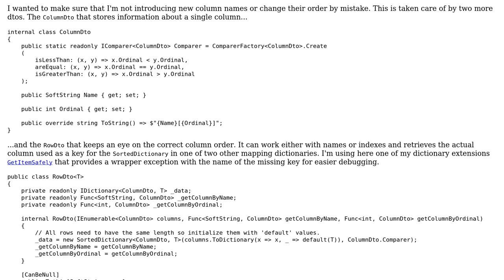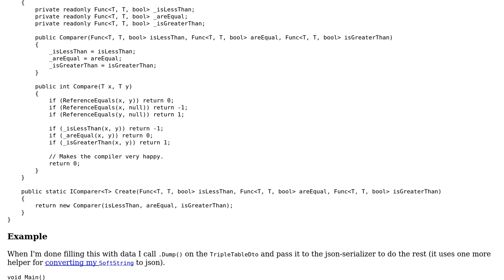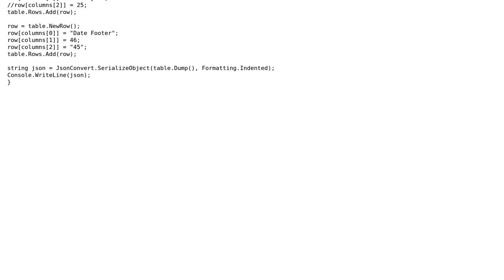Preparing tabular data to be sent as json